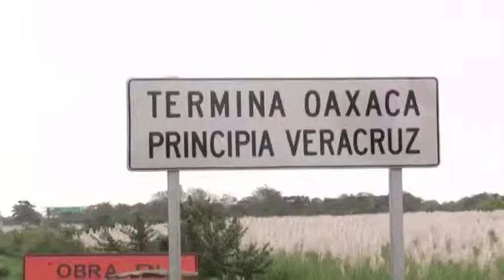Sosa caustica y ácido causa de muerte de peces, aseguran los habitantes